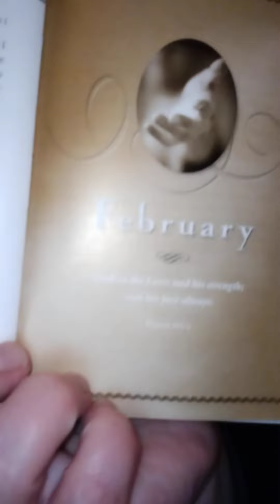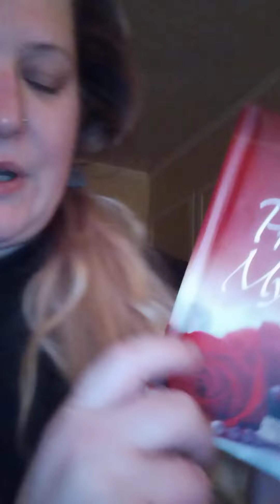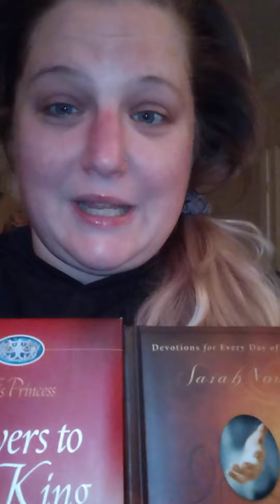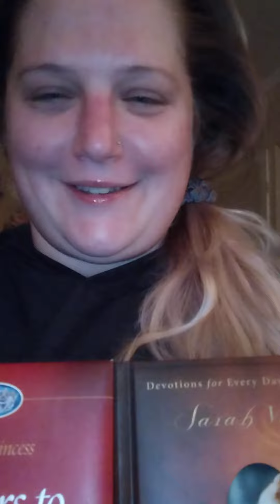Jesus Calling February 1st + a Prayer